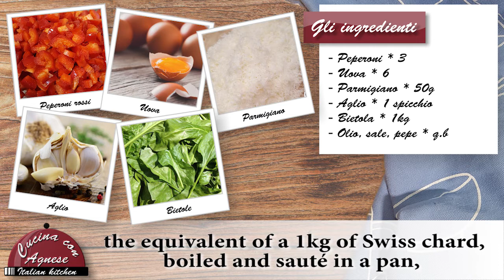Cucina con Agnese - 161. Frittata Peperoni e Erbette - Peppers and Swiss Chard Frittata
Buon Lunedì Amici!! La ricetta di domenica va in onda oggi! Buona visione!